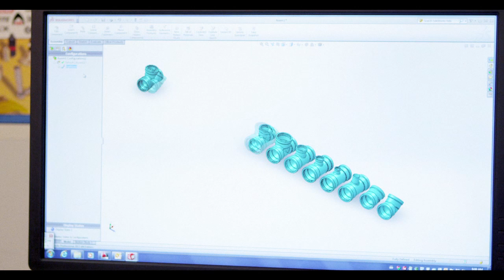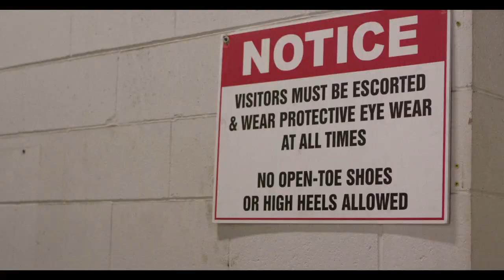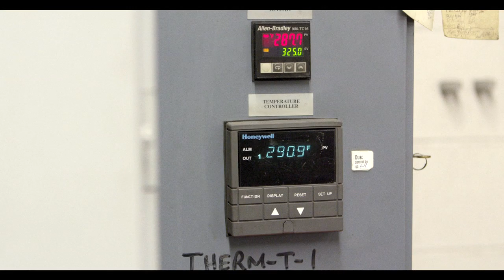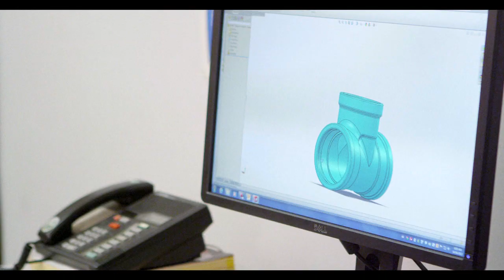Blue Brute Molded Fittings Overview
Blue Brute molded fittings are injection molded and are even tougher than the pipe. Injection molded Blue Brute fittings have a wall thickness 125% larger than SDR18 pipe.